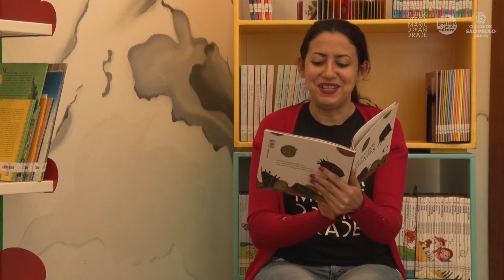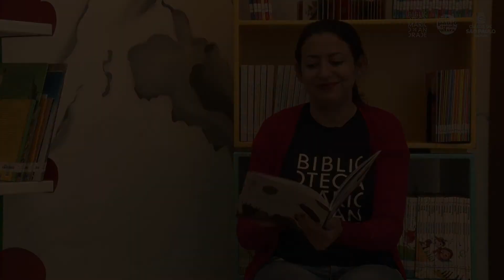Leitura na Mário: “A viagem dos elefantes”, com Virginia Markelene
No “Leitura na Mário” de hoje, Virginia Markelene, da Coleção São Paulo e Mapoteca, dá voz à história “A viagem dos elefantes”, escrita e ilustrada pelo colombiano Dipacho, em tradução de Márcia Leite.

Na obra, cinco elefantes partem numa jornada sem saber muito bem o que procuram. O percurso ensina aos animais que as maiores conquistas não dependem do tamanho ou da distância que envolvem, e às vezes estão nas pequenas coisas e gestos.

O vídeo faz parte do projeto de mediação de leitura da Mário, que traz leituras inéditas, sempre às quartas-feiras, às 15h.

Ação Cultural da Biblioteca Mário de Andrade

Supervisão: Bia Mantovani
Equipe de curadoria: Alvaro Machado (teatro) e Carol Rodrigues (literatura e performance)
Coordenação de contratação artística: Débora Dossiatti
Assistente administrativo: Murilo Vieira
Equipe técnica: Silas Rocha e Samuel Cruz
Estagiária: Manoela Fagundes
Jovem Monitor Cultural: Igor Macedo

Biblioteca Mário de Andrade
Direção: Joselia Aguiar

Supervisões

Acervo: Ana Prado
Ação Cultural: Bia Mantovani
Atendimento: Rafael Reche
Planejamento e Gestão: Bruna Pimentel

Comunicação

Coordenação: Bernardo Ceccantini
Assistente de comunicação: Carolina Amaral

Esta gravação é parte da Ação Cultural e do Atendimento da Biblioteca Mário de Andrade.